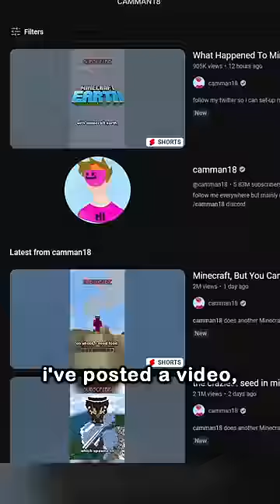this is the worst camman18 video